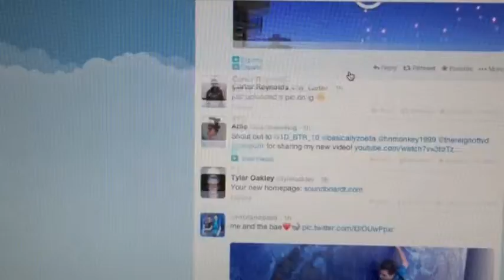Societies Obsessions- Ashley Campbell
Tell everyone you know about us!

Ways to Go by Grouplove